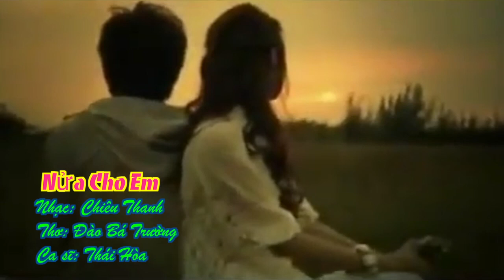Nửa cho em sáng tác Chiêu Thanh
Nhạc sĩ: Chiêu Thanh -  Khu Xuân Ổ A - Võ Cường - TP. Bắc Ninh